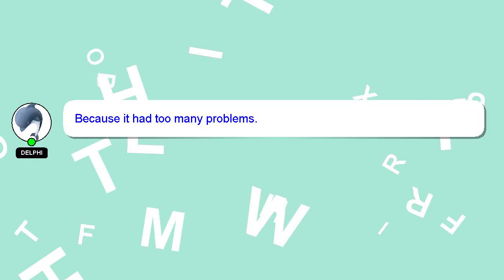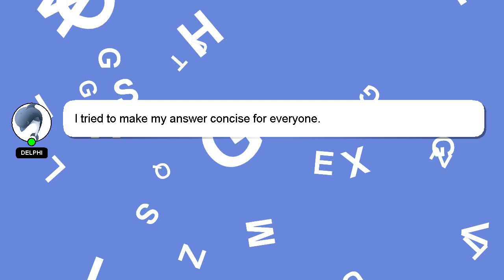How to apply eiffel scholarship 2022?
A little intro about me, Hi, my name is Delphi, nice to meet you. Let me help you get the answers you need to your questions. - How to apply eiffel scholarship 2022?

Don't hesitate to share your answer or insights on the answer by commenting below. Your answer will be recognized and valued, and I will 'heart' it to show my appreciation.

*2 What we are experimenting :*